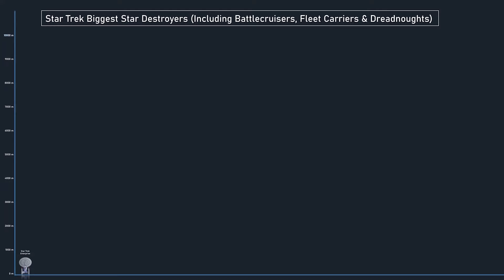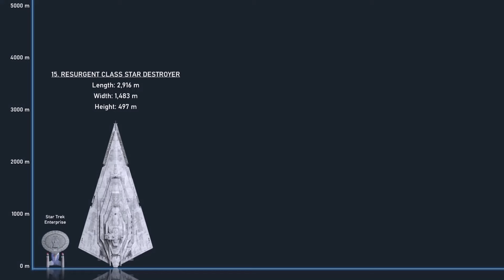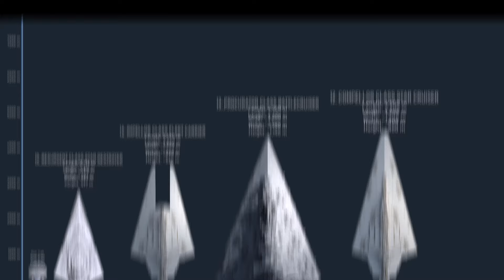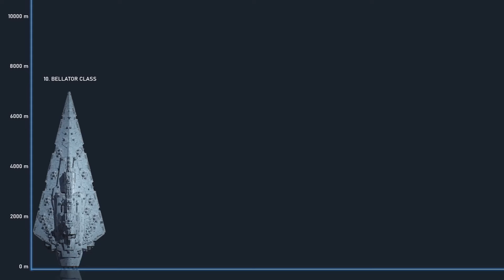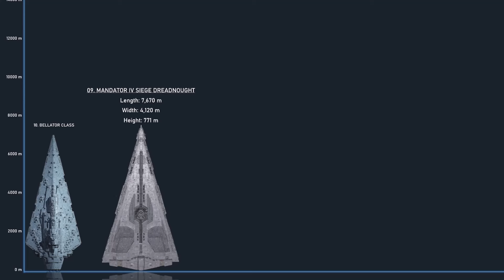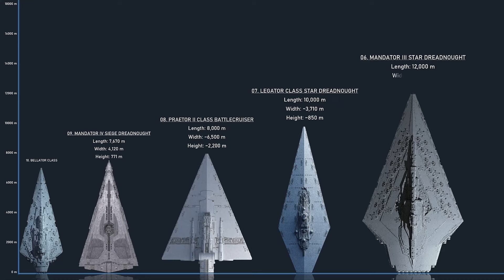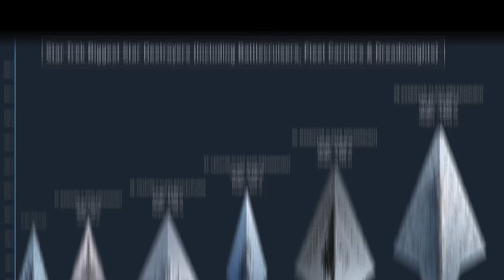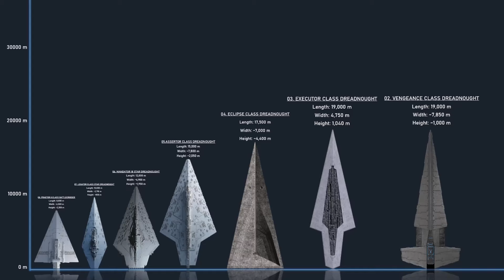Top 15 Biggest Ever Star Destroyers In Star Wars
Get ready to explore the top 15 biggest Star Destroyers in the Star Wars universe! From the iconic Star Destroyer to the massive Super Star Destroyer, we'll cover them all in this video. Star Wars fans, this one's for you!